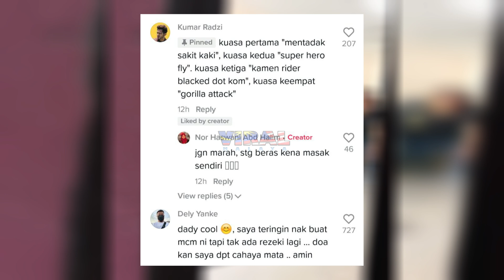GELAGAT AYAH MAIN DENGAN ANAK BUAT RAMAI TERHIBUR, MASALAHNYA AYAH LAGI BERIA...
Highly appreciated if you guys can follow owner of this video @sayayangdisakiti at tiktok